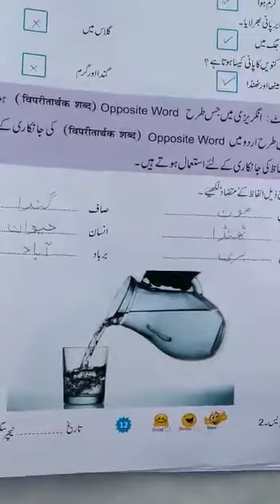Lecture_22_Class 2 ( Urdu )